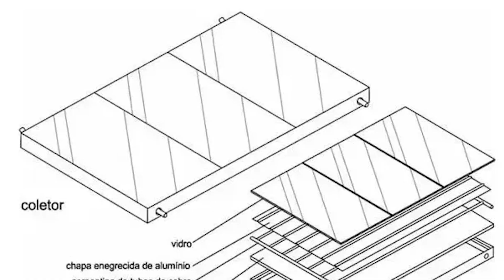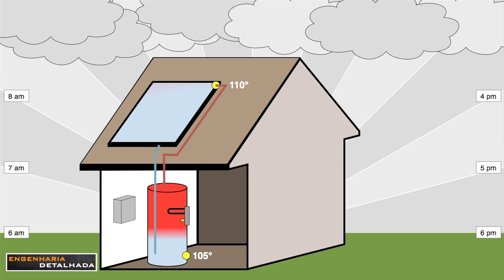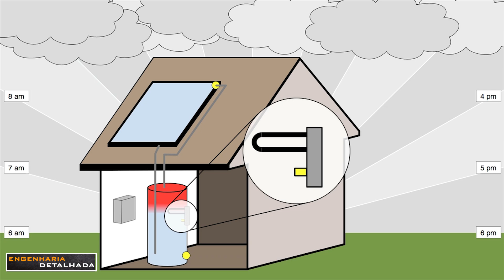Painel Solar: Fotovoltaico x Aquecimento de Água - Qual a Diferença?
Bem-vindo ao nosso canal! Neste vídeo, vamos explorar as diferenças entre os painéis solares fotovoltaicos e os painéis solares de aquecimento de água. Se você está interessado em energia solar e deseja entender melhor como essas tecnologias funcionam, este é o lugar certo!

Os painéis solares fotovoltaicos são projetados para converter a luz solar diretamente em eletricidade. Eles são compostos por células fotovoltaicas que absorvem a radiação solar e a transformam em corrente elétrica. Essa energia elétrica pode ser usada para alimentar aparelhos e sistemas elétricos em residências, empresas e até mesmo em grandes usinas solares. Vamos discutir como funciona o processo de conversão da luz solar em eletricidade e os principais componentes desses painéis.

Por outro lado, os painéis solares de aquecimento de água são projetados especificamente para aquecer água usando a energia solar. Eles consistem em coletores solares que absorvem a radiação solar e transferem o calor para um fluido que circula em seu interior. Esse calor é então transferido para a água, que pode ser usada para diversos fins, como chuveiros, torneiras e aquecimento de piscinas. Vamos explorar os componentes desses painéis e como eles podem ser aplicados em residências e edifícios comerciais.

Ao longo deste vídeo, vamos destacar as principais diferenças entre os dois tipos de painéis solares. Vamos falar sobre os componentes de cada um, como tubos ou placas absorvedoras, tubulação, fluidos de transferência de calor e sistemas de armazenamento térmico. Além disso, discutiremos o funcionamento de cada tipo de painel e suas aplicações práticas.

Você também aprenderá sobre os benefícios de cada tipo de painel solar. Os painéis solares fotovoltaicos oferecem a oportunidade de produzir eletricidade limpa e renovável, reduzindo a dependência de fontes de energia tradicionais e contribuindo para a preservação do meio ambiente. Já os painéis solares de aquecimento de água fornecem uma solução eficiente e econômica para aquecer a água, permitindo economias significativas nas contas de energia.

Se você está considerando adotar a energia solar em sua casa, empresa ou projeto, este vídeo fornecerá informações valiosas para ajudá-lo a tomar uma decisão informada. Vamos abordar os aspectos técnicos, as vantagens e desvantagens de cada tipo de painel, além de compartilhar dicas práticas para a instalação e manutenção desses sistemas.

Não perca a oportunidade de se familiarizar com essas duas tecnologias solares fascinantes! Assista ao vídeo completo e descubra as diferenças entre os painéis solares fotovoltaicos e os painéis solares de aquecimento de água. Deixe suas dúvidas e comentários abaixo, estamos aqui para ajudar você a compreender melhor o mundo da energia solar!

Juntos, podemos criar um futuro mais limpo e sustentável!